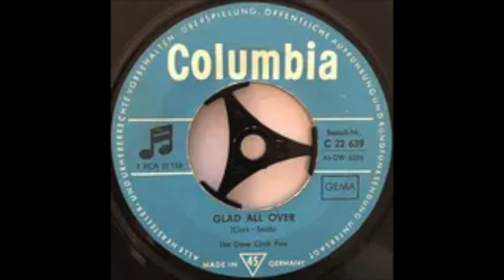THE DAVE CLARK FIVE "GLAD ALL OVER" 1963/64 (NEW "DIMENSIONAL" STEREO FULL BALANCED REMIX)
THEIR FIRST WORLD HIT!!!    NO.  18  GERMANY (17 weeks in the charts)
NO.  6  USA  !!    and    NO.  1  UK !!!
NEW: LEAD VOCAL FROM THE CENTRE & STEREO VOCALS CHORUS!
Naturally... Instruments stereo too - "power" on the drums.